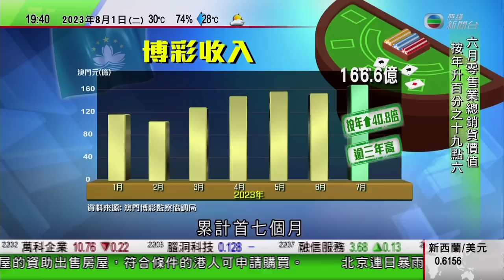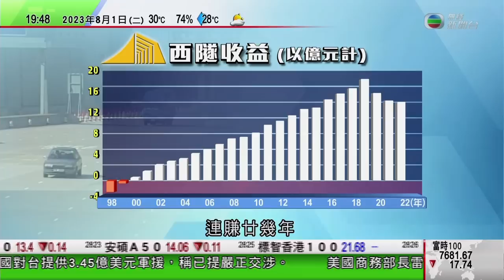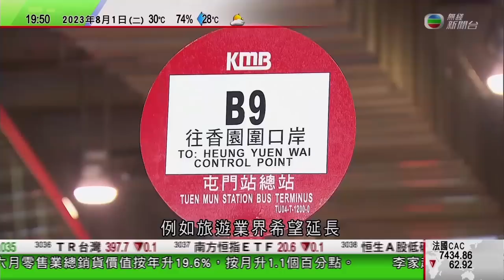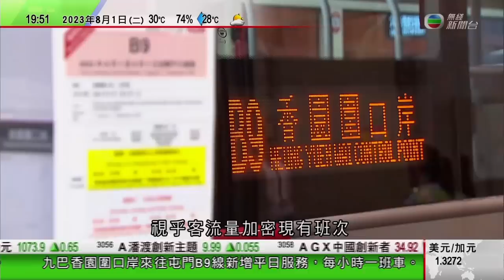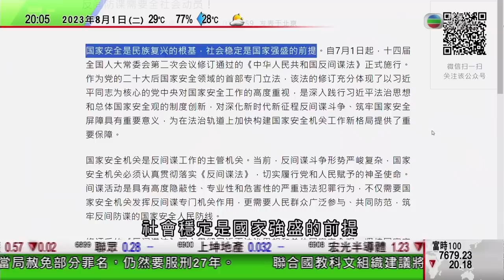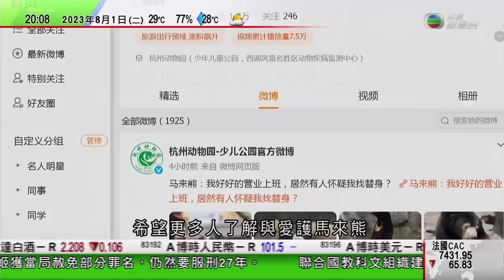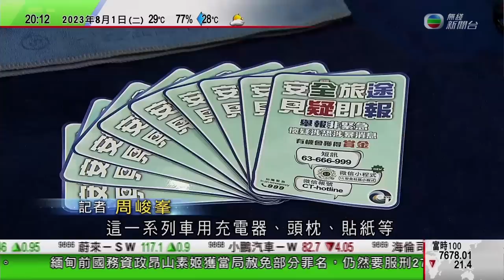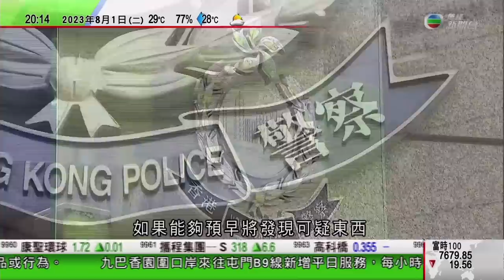無綫7:30 一小時新聞 TVB News｜超強颱風卡努迫近日本沖繩影響航空交通 當局向數十萬人發避難指示｜北京多地暴雨成災11死13人失蹤｜滙控宣布啟動新一輪20億美元回購｜20230801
00:00 730一小時新聞
18:50 超強颱風卡努迫近日本沖繩影響航空交通 當局向數十萬人發避難指示
24:02 北京多地暴雨成災11死13人失蹤 習近平要求全力搜救
35:20 滙控宣布啟動新一輪20億美元回購 祈耀年指分拆亞洲業務爭議告一段落